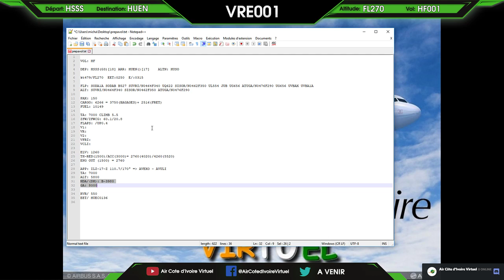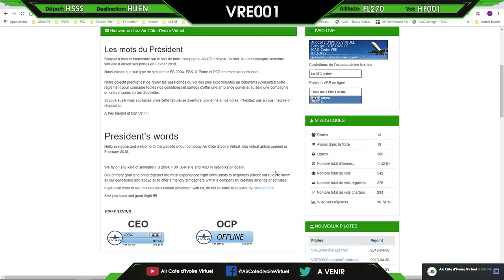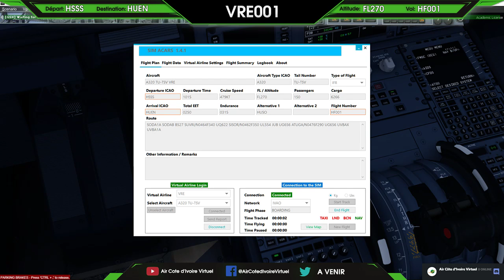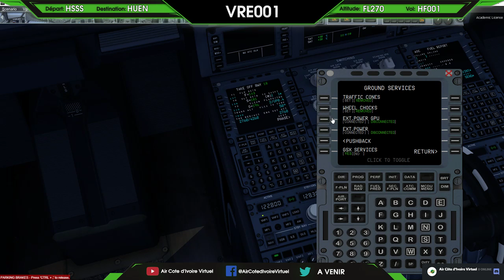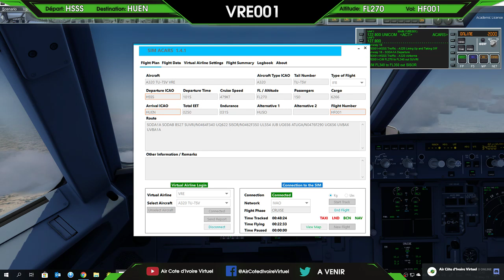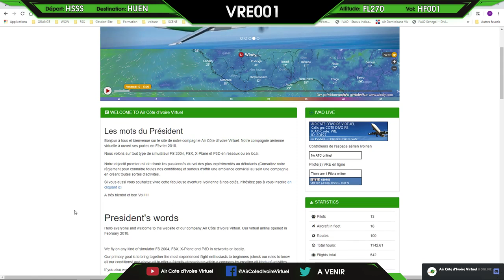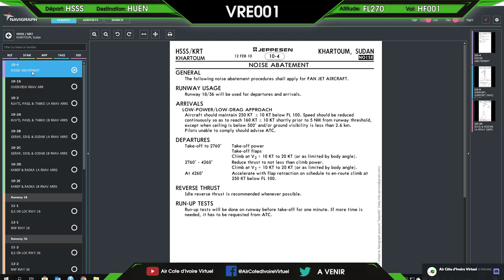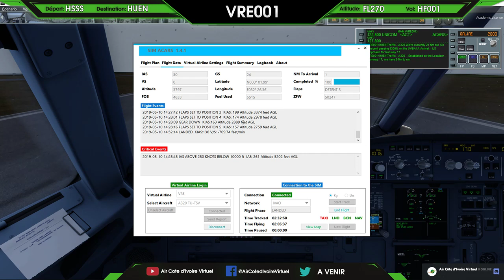[FR] LIVE P3D4 | HSSS-HUEN vol Commenté | Aerosoft A320 Professional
Addons:
GSX level 2
fs2crew
Active-Sky
Envtex/Enshade
ORBX